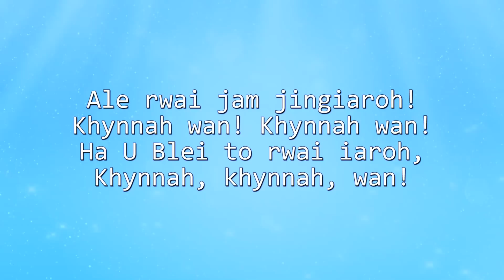Jingiaseng Anniversary ba 133 ba la pynkhreh da ka Religious Education Committee UNNEI